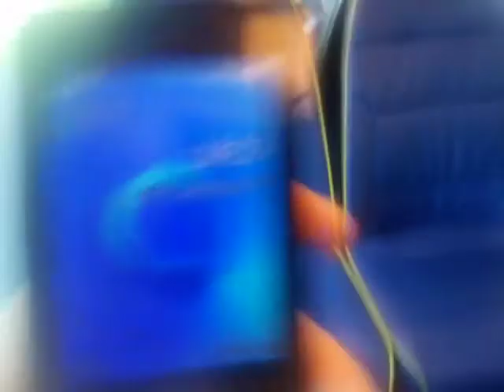on the bus to Manchester city centre today and I am not sure if I am not able to get to the west sid